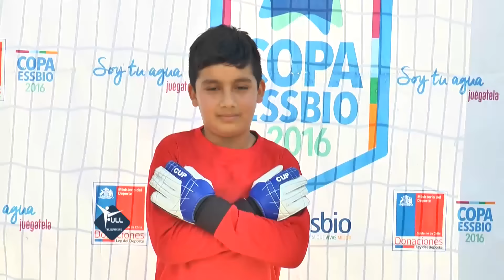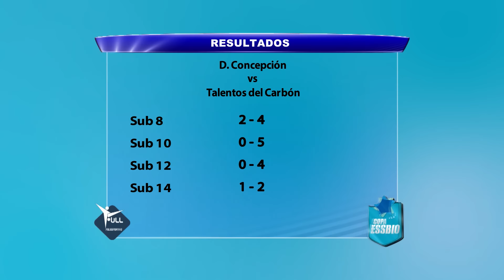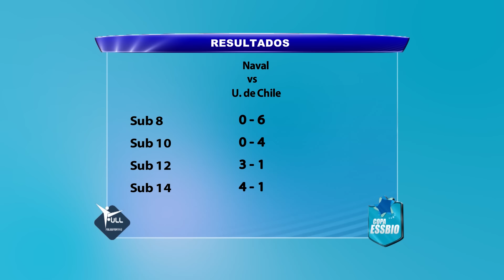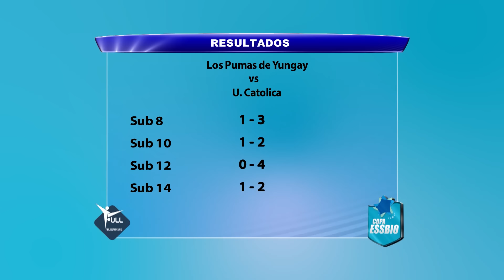CAPITULO Nº 19. COPA ESSBIO 2016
Capìtulo N º 19. Copa Essbio 2016. Secciòn emitida en programa FULL...el Polideporitvo de TVU.
En esta oportunidad estuvimos con la 2º Fecha del torneo.